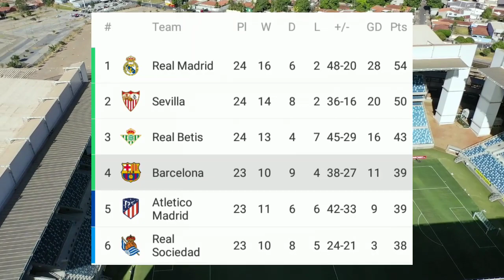Espanyol vs Barcelona (2-2) La Liga Results 14 Feb 2022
Video containing Espanyol vs Barcelona (2-2) La Liga Results 14 Feb 2022. Tags: Espanyol vs Barcelona. Espanyol vs Barca. La Liga Results. La Liga Latest Results.